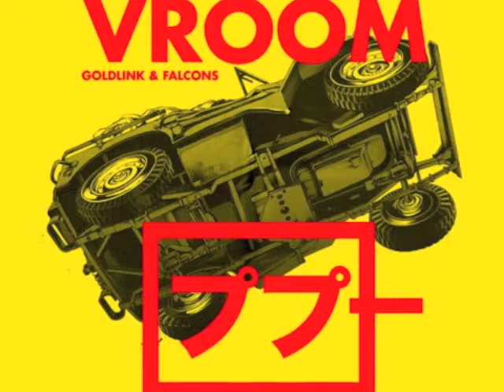GoldLink & Falcons - Vroom (steno_cut)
For your listening pleasure only.